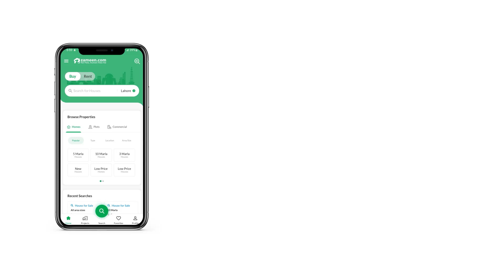200 SQYD HOUSE FOR SALE IN SECTOR X GULSHAN-E-MAYMAR GADAP TOWN KARACHI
ASALAM O ALAIQUM
200 sq. yards G+1 Bungalow available for sale in Gulshan e Maymaar Sec X5.
transfer file
40 feet Road